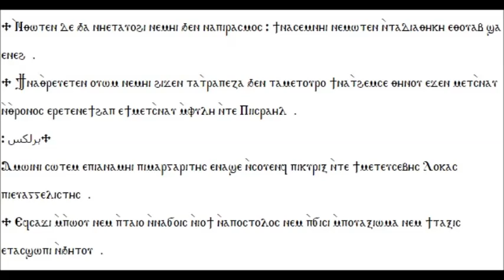لحن انثوتين ذى